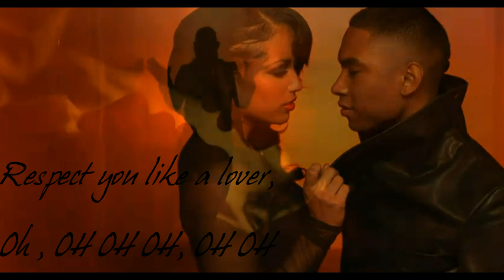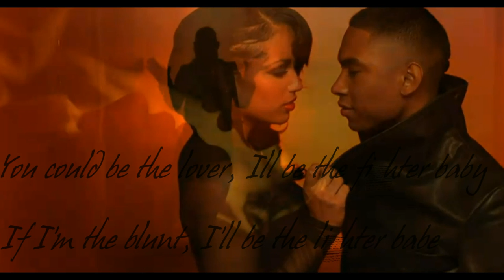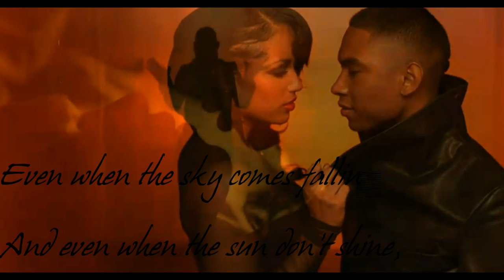Miguel - Sure Thing (Lyrics)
Honor like a bride, Treat you like a friend
Respect you like a lover, Oh , OH OH OH, OH OH
YOU COULD BET THAT NEVER GOTTA SWEAT THAT, repeat 4x

If you be the cash, I be the rubber band
You be the match, I won't be a fuse, BOOM
Painter baby, You can be the nude
Im the reporter baby, you can be the news
Cuz you're the cigarette, and im the smoker
We raise a bet, Cuz ur the joker
You are the charm.
And I could be the blackboard, you can be the tar
And I could be the wall

CHORUS:

And even when the sun don't shine,
I got faith in you and I
Put your pretty little hand in mine

Even when its do or die
We could do it baby, simple and plain,
Cuz this love is a sure thing

VERSE 2:

You could be the lover, Ill be the fighter baby
If I'm the blunt, I'll be the lighter babe
Fire it up, Writer baby, you could be the quote.
Saint, I'm a sinner
[Rise], I'm a winner, and its you, what can I do to deserve that
Paper baby, Ill be the pen,
Say that I'm the one 'cause you're a 10